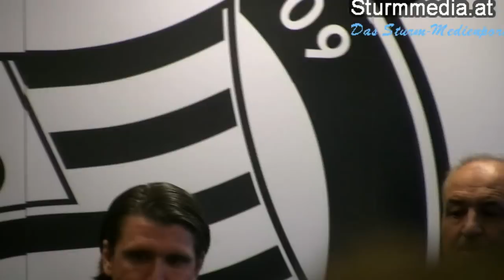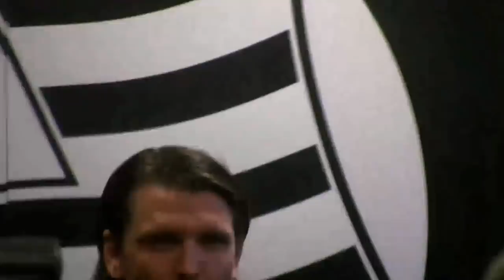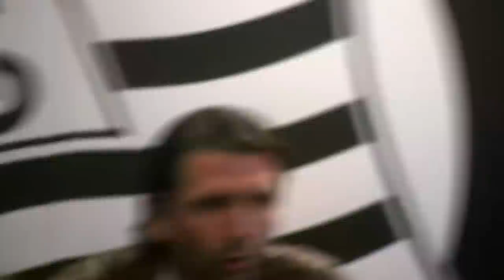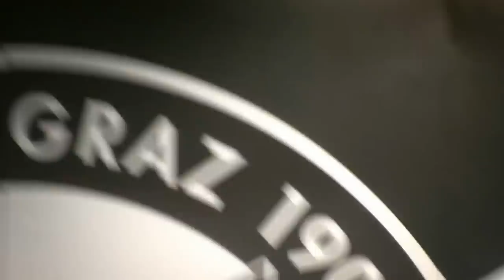Sturmmedia.at | Trainerpräsentation Peter Hyballa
Am 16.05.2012 wurde Peter Hyballa offiziell in Graz präsentiert - mehr Infos gibt's